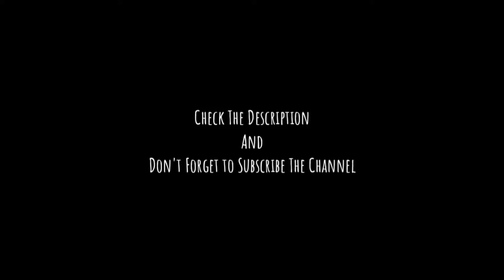AKELA HOON AMAN Remake Slow and Reverb Song White Walker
Some hits of this channel

Midnight vibes Bollywood Mashup Hindi Songs mashup x Slow and reverb